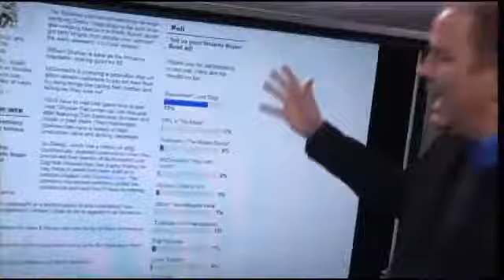Super Bowl ads: Big Time vs. Busts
Once the white noise of the Super Bowl commercials was over we went to Cleveland's Adcom Group, an ad agency, to ask, when do you
know when an ad won or lost?
"If you have buzz today does that mean you won?” 19 Action News Reporter Dan DeRoos asked.

"I'd say yes. I think from an objective stand point, buzz and talking about your brand and your product it's definitely a great way to do it," replied Loren Chylla, Adcom Executive.

Chylla says there was a definite trend this year of inspiration over humor, with ads like Toyota's "How great I am," and the Always
"Like a Girl" campaign.

"Brands thought that they had a message to put out there, a movement if you will, to get people talking," says Chylla.

There was another trend of what Chylla calls "DaDvertising," like the Nissan "With Dad" ad and Dove's Men's-Care "Real Strength."

There were losers according to Chylla and among them are the Nationwide Insurance ads. One spot starring a little boy leads you to think it's a cute commercial and then the boy informs you he's actually dead because of an accident. Nationwide's second $4.5 million dollar commercial was funny featuring comedian Mindy Kaling trying to kiss Matt Damon.

"I just don't know how those are selling more insurance for them," says Chylla.

Another loser was the self-deprecating T-Mobile ad featuring Kim Kardashian.

"Actually the Kim Kardashian spot got a ton of buzz but it was a horrible flop in terms of the public. I think people are Kardashianed' out," says Chylla.